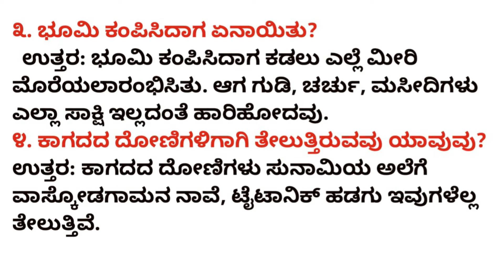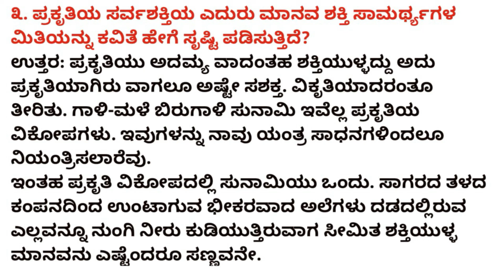I PUC KANNADA |12.SUNAMI HADU | QUESTION & ANSWERS.